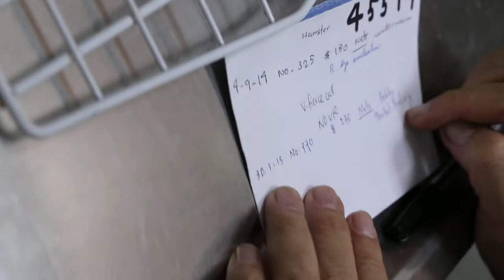A ferocious stray cat salivates Pt 1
A ferocious stray cat drools for around one week and does not eat. Last month, he had salivation and had dental scaling. He recovered his appetite after that. Now, around one month later, he drools again.